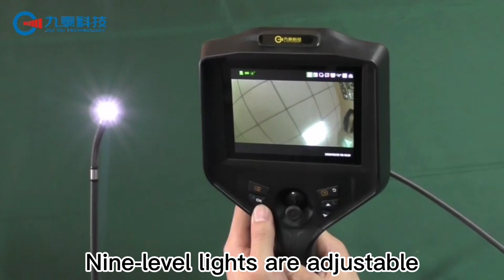GT160 videoscope camera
GT160 Industrial pipe video inspect endoscope borescope snake camera